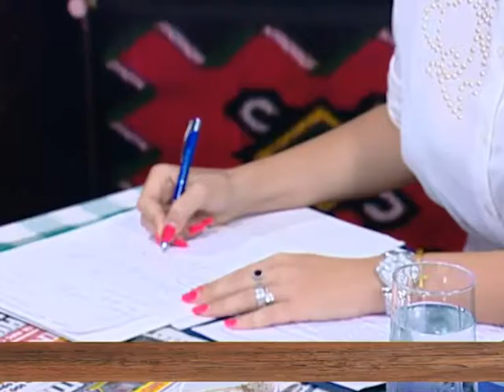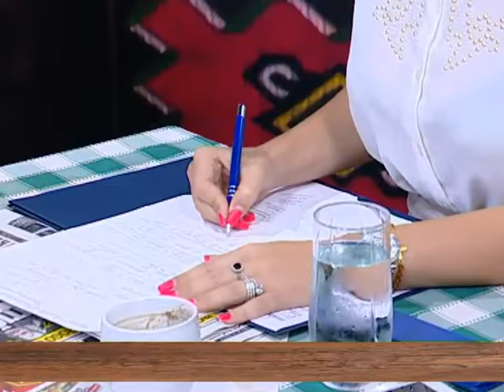EMISIJA UZ JUTARNJU KAFU 08.09.2016. DARKO GLAVAŠ I JOVANA PAUNOVIĆ by NENAD PAVLOVIĆ